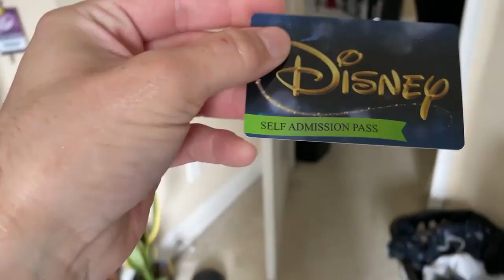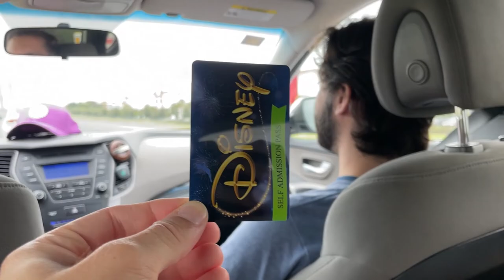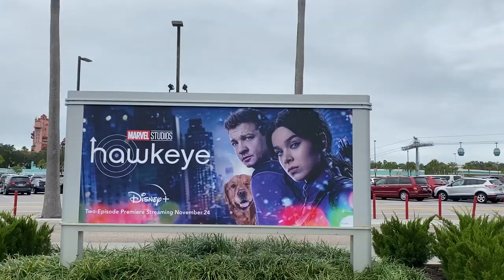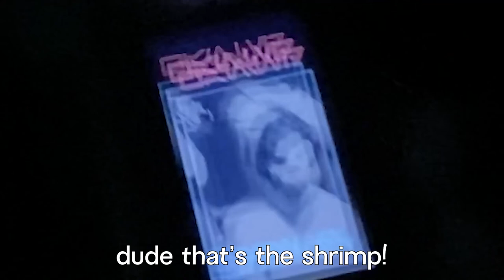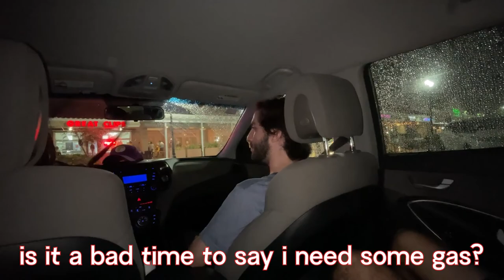getting into disney with a fake pass (we got kicked out + bonus ramen content) - outside.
watch the 4 boys drag their sweet brother matthew to star wars galaxy's edge at disney's hollywood studios.

stick around, don't think about it too hard.